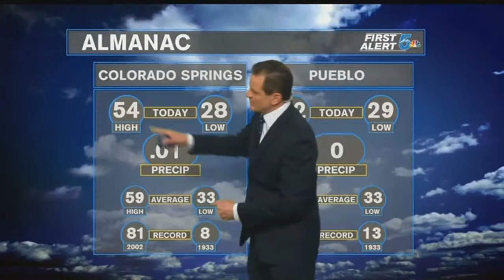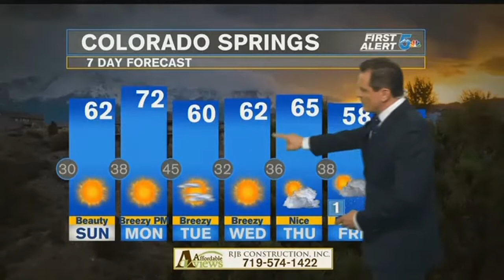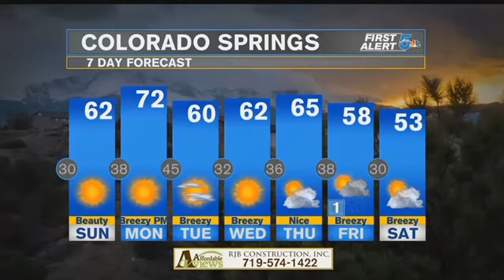Saturday Evening Weather; Cool, calm, collected...with a nice warming trend